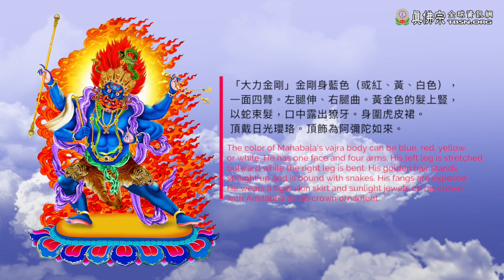大力金剛法器介紹